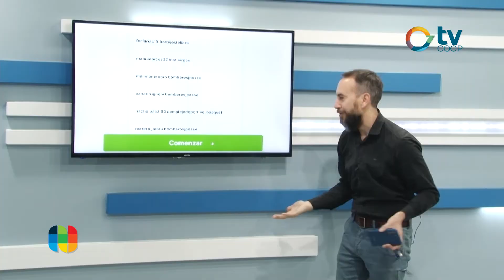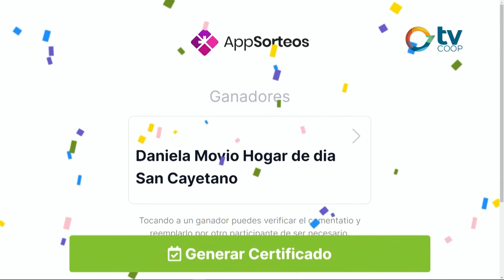Sorteo " Celebramos nuestro ADN Cooperativo"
Realizamos el Sorteo " Celebramos nuestro ADN Cooperativo" entre todos aquellos que participaron postulando a una Institución o equipo de trabajo.